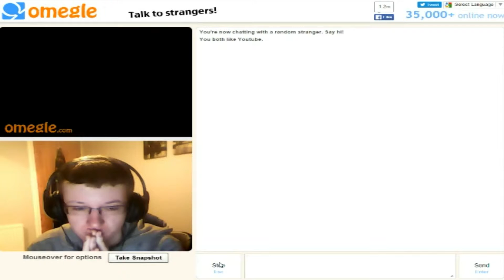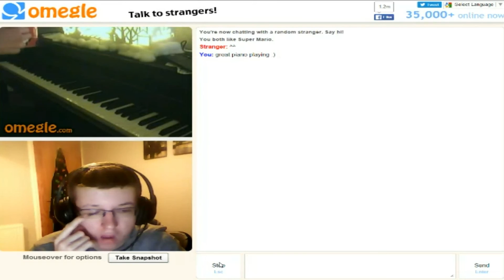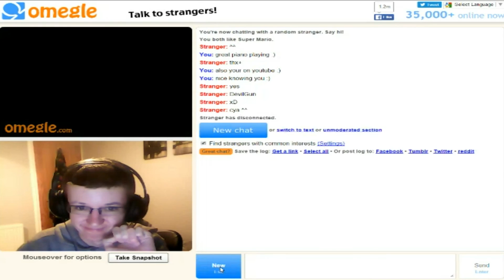Omegle Part 55 - DevilGun's Piano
Hey what is up this is Supermask and welcome back to another Episode of Omegle

In this Episode, i meet a Piano player named DevilGun